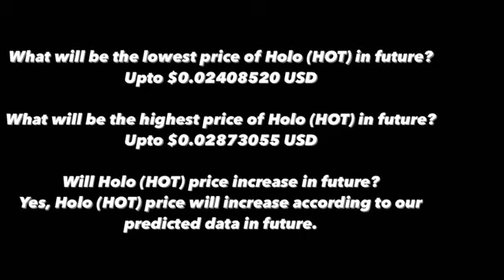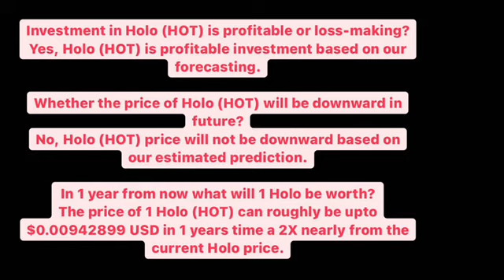HOT PRICE PREDICTION 2021 | HOLO CRYPTO : HOLOCHAIN CRYPTOCURRENCY NEWS TODAY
👇👇BUY CRYPTO 👇👇
Holochain
Hot coin news
Hot coin prediction
Holochain price prediction
Hot coin review
Holochain coin
Holochain indonesia
Holochain 2021
Donald trump
Dowjones